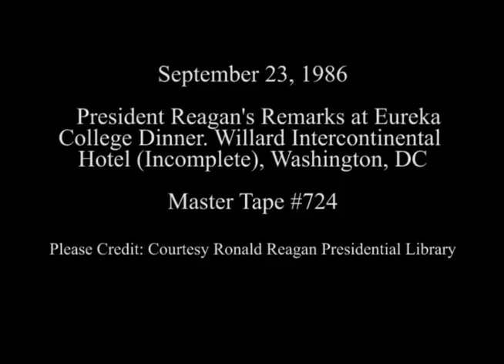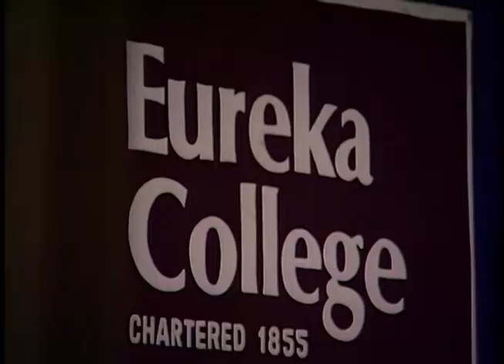President Reagan's Remarks at a Fundraising Dinner for Eureka College on September 23, 1986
Full Title: President Reagan's Remarks at a Ronald W. Reagan Scholarship Fundraising Dinner for Eureka College at Willard Intercontinental Hotel (Incomplete) on September 23, 1986

Access Restriction(s):Unrestricted
Use Restriction(s):Unrestricted